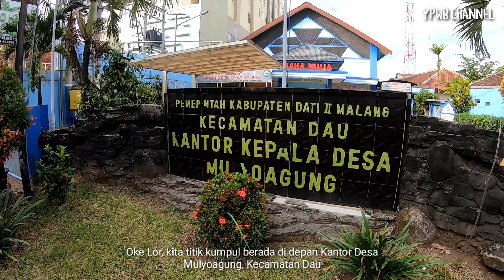Wisata COBAN KACA - Tempat Hits Gowes di Malang Raya